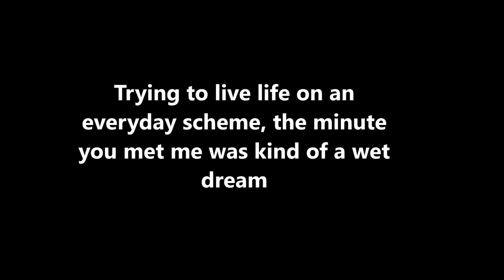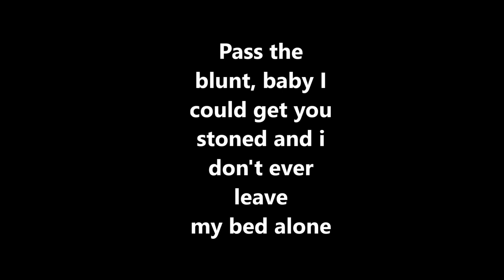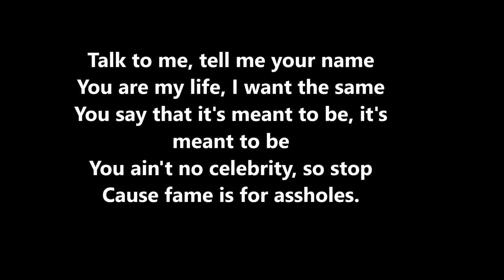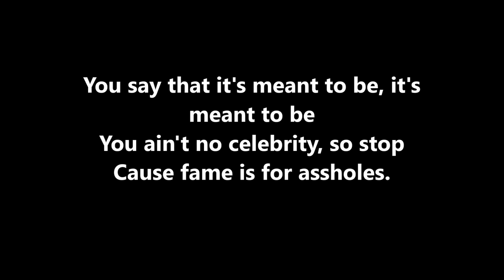Fame Is For Assholes by Hoodie Allen Lyrics